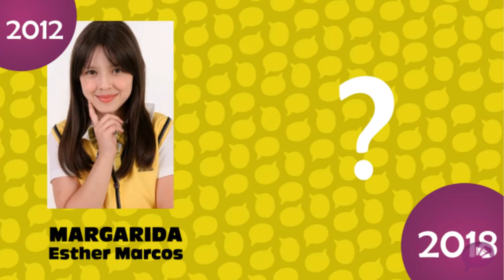ELENCO DE CARROSSEL ANTES E DEPOIS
Sigam para todas as noticias!